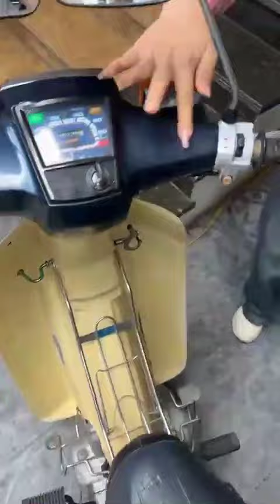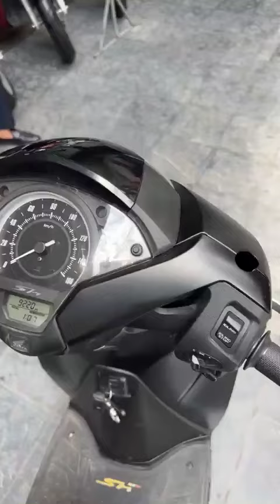Xe cổ: Honda Cub 82 50cc 1989, SH 150 CBS 2019, SH 150i Nhập 2009... Gọi ngay 0976555223